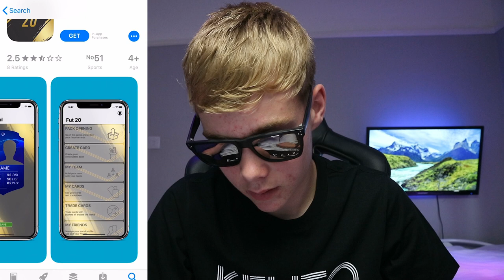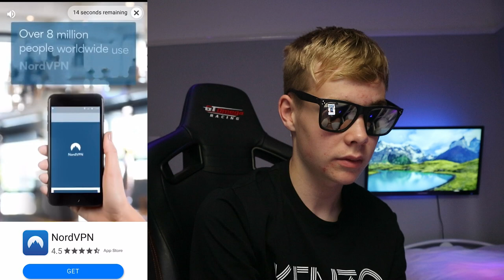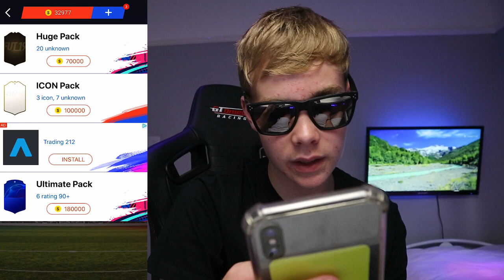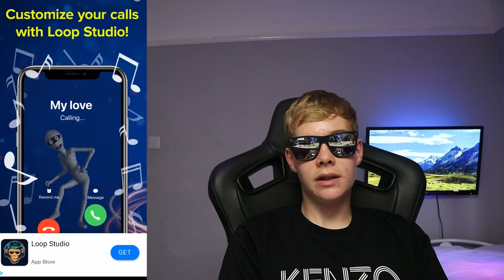MY FIRST FUT PACK 20 VIDEO!!